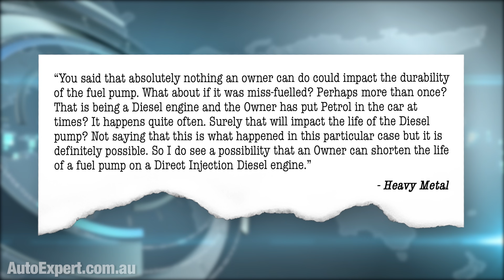Isuzu 'don't buy' part 2: Responding to your feedback & comments | Auto Expert John Cadogan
OLIGHT SALE! (These are awesome.)
Sale 8pm Mon 26 Sept. to 11.59pm Thurs 29 Sept.